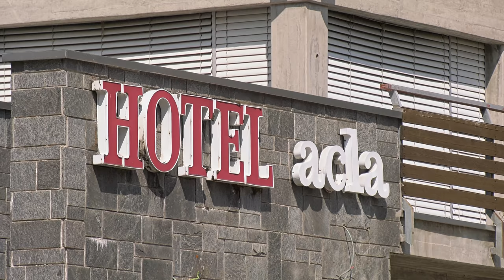Grossbaustelle Disentis-Acletta 2018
Fortsetzung des Videos von 2017, wobei der Baufortschritt zu sehen ist. Einne Grossbaustelle mitten im Feriengebiet ist immer problematisch. Ob das neue Objekt Sinn macht, ist noch eine ganz andere Frage.

Beinahe wäre noch eine zweite Baustelle (Erneuerung und Ausbau von Hotel Acla) hinzu gekommen. Zwei  Grossbaustellen wären dann aber doch ein wenig zu viel gewesen.